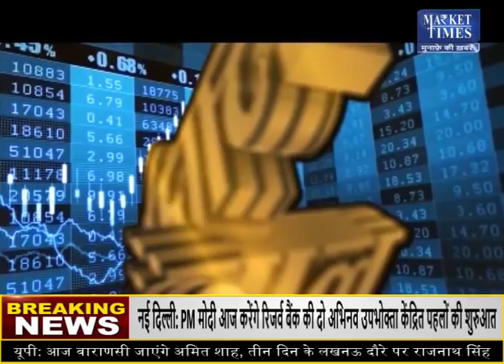किस कृषि फसल में आने वाली है तेजी